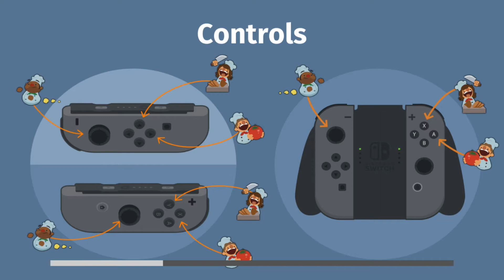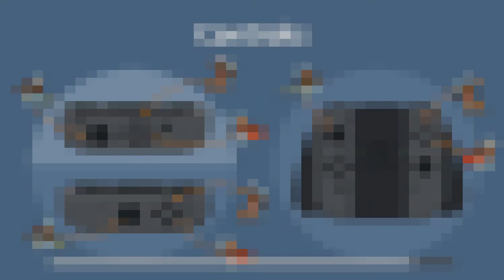Overcooked part12:Does this look like someone who would eat a llama to you?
In this episode we cook in a haunted mansion. Then we... uh move on to another haunted mansion. More overcooked on the way. Also Legoshi is innocent